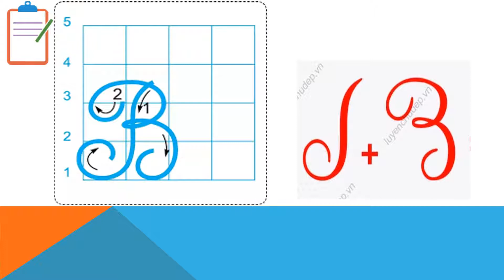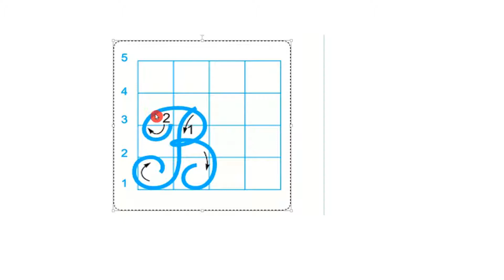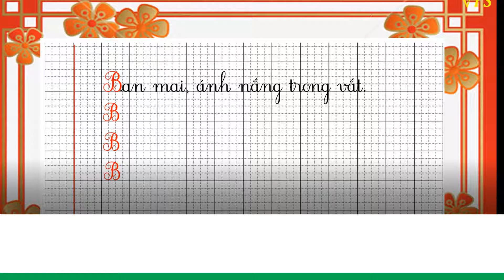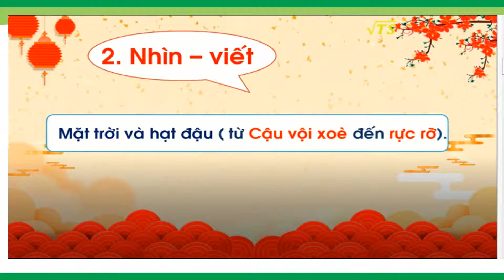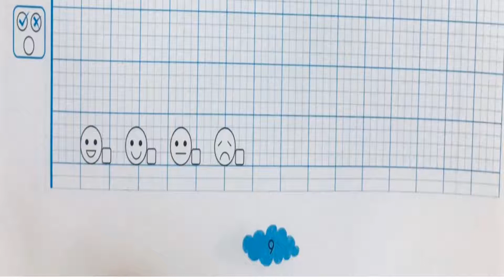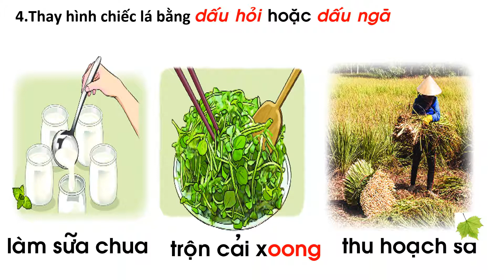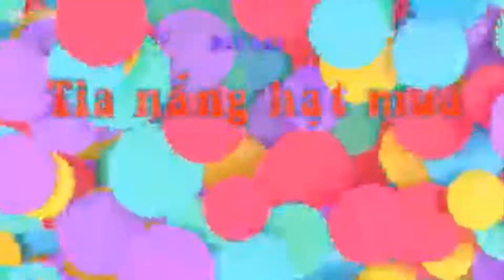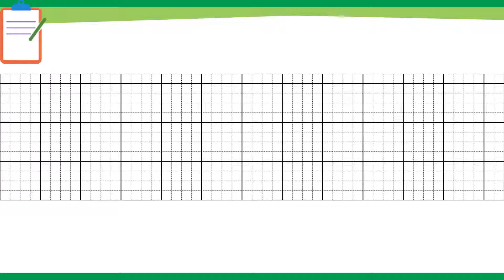Tiếng Việt 1 - Tuần 22 - Mặt trời và hạt đậu (tiết 3, 4)